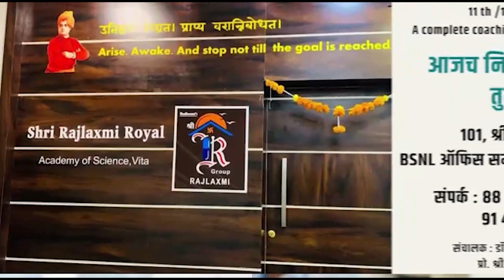जिल्ह्यात सर्वत्र सत्तांतर होते पण विटा पालिका व पंचायत समितीत का नाही ? || प्रोमो